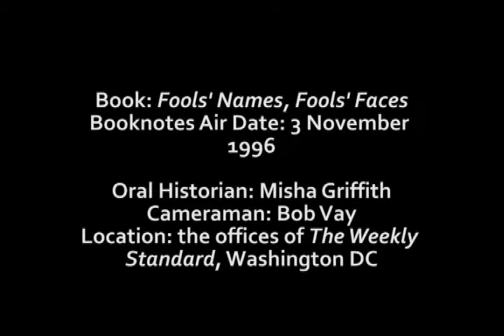Interview with Andrew Ferguson, May 21, 2014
Andrew Ferguson is interviewed as part of the Booknotes Oral History Project on 21 May 2014. Mr Ferguson discusses his appearance on C-SPAN's Booknotes program on 3 November 1996, where he discussed his book "Fools' Names, Fools' Faces."

George Mason University Oral History Program, George Mason University Libraries